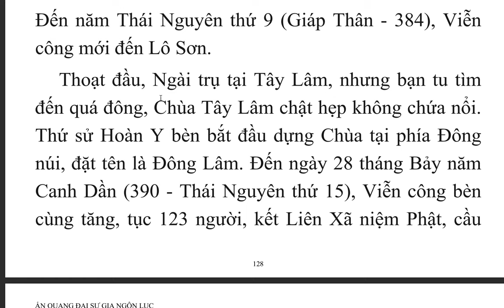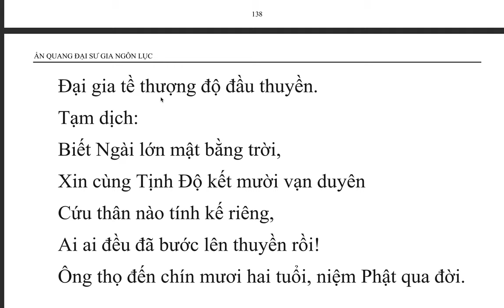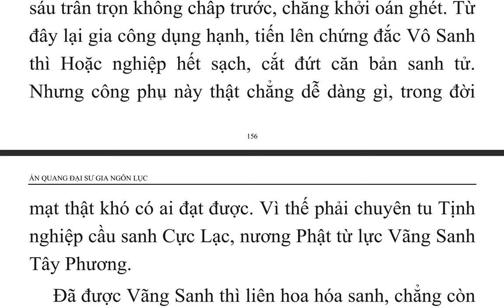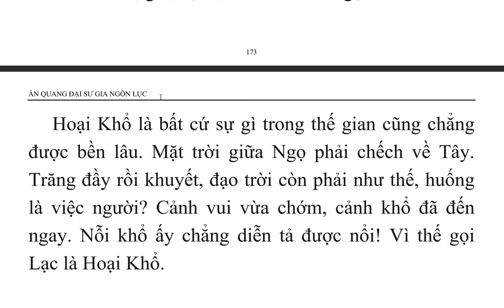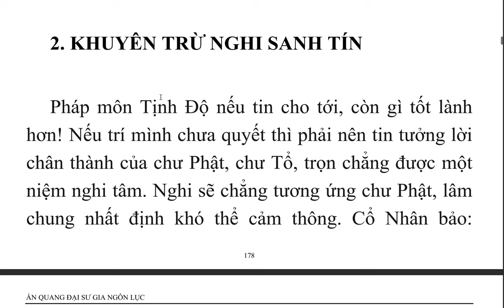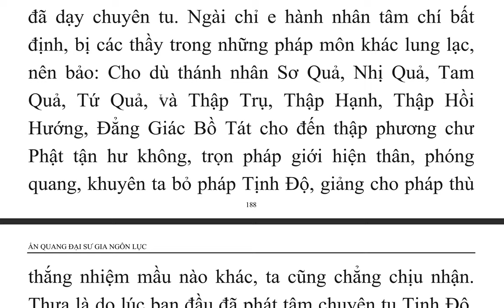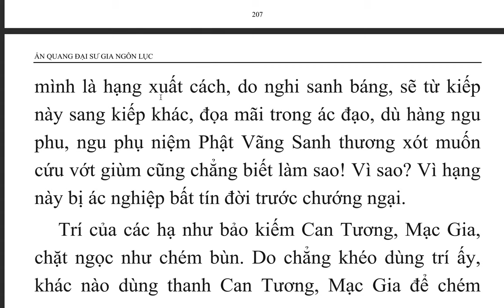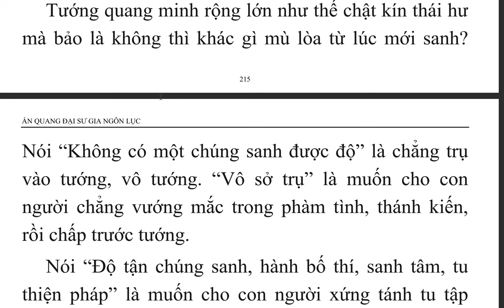Ấn Quang Đại Sư Gia Ngôn Lục (2)